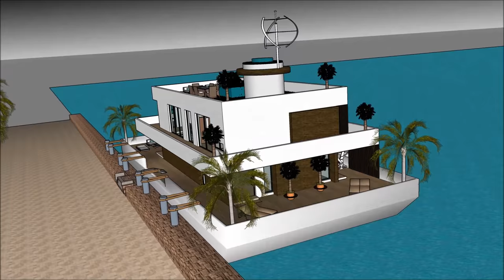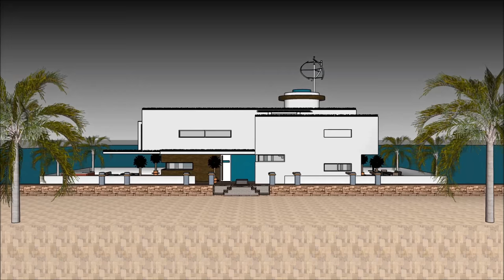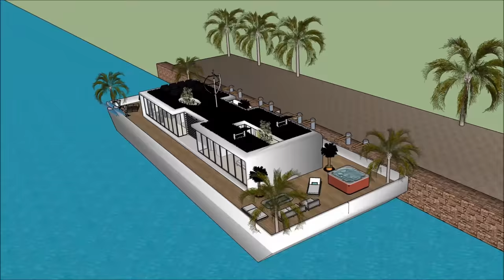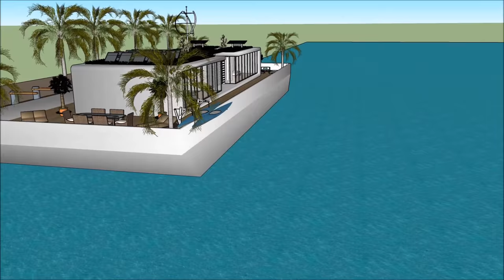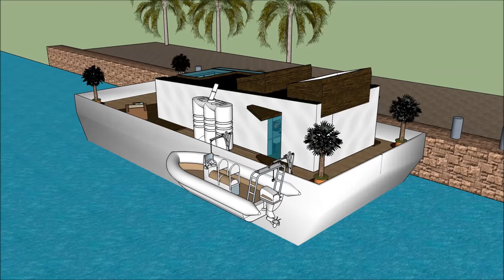Houseboat Husbåd yacht in Copenhagen København DENMARK youtube with basement and plateaus luxury liv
The Houseboat Husbåd yacht in Copenhagen København DENMARK youtube with basement and plateaus luxury liv house boat is made to sustain quality of life:

The Houseboat Husbåd yacht in Copenhagen København DENMARK youtube with basement and plateaus luxury liv includes an Extravagant Barge house boat Design ready for the extravagant user to rent the barge House boat

The Houseboat Husbåd yacht in Copenhagen København DENMARK youtube with basement and plateaus luxury liv has three level plans with basement underneath it, which consist all the facilities needed for the renter. The House boat Barge has a unique modern contemporary design with unique architectural features. It has its own lounge area with gorgeous view of the bay.